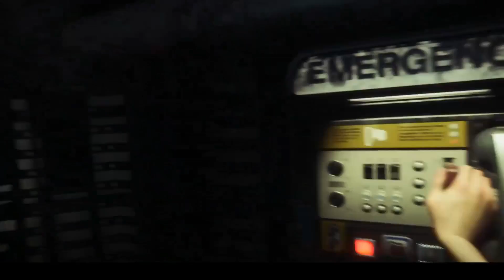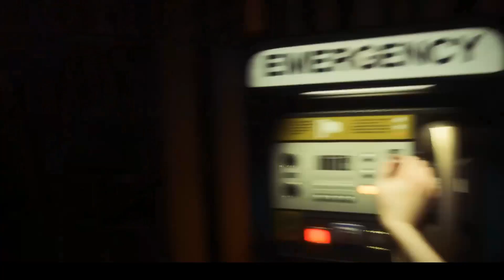AXEL HAS JOINED THE PARTY!! - Alien Isolation #2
... For a while anyway...